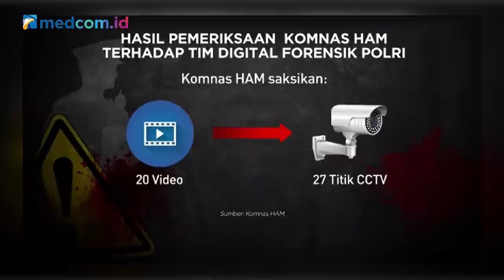Kasus Kematian Brigadir J, Rekaman CCTV Mengonfirmasi Temuan Sebelumnya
Ketua Komisi Nasional Hak Asasi Manusia (Komnas HAM), Ahmad Taufan Damanik mengatakan beberapa rekaman CCTV mengonfirmasi temuan sebelumnya. Seperti temuan CCTV yang bantah waktu kontak terakhir dengan Brigadir Yosua dan CCTV juga mengonfirmasi waktu kematian.

Sebelumnya, Komnas HAM terus menggali keterangan Tim Digital Forensik Polri dalam kasus penembakan Brigadir Nofriansyah Yosua Hutabarat (J). Salah satunya dengan temuan rekaman CCTV yang dikumpulkan dari sepanjang jalan Magelang-Jakarta.